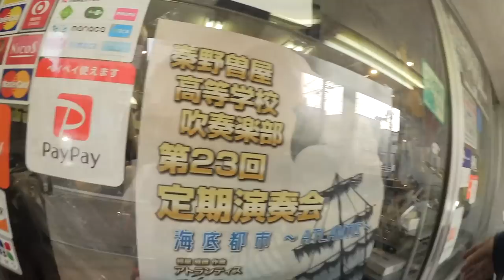ジャン＆ポンがいい子のなので【Jean & Pont 1681】パパは地元のライブハウスデビューを目指すよ 2019/3/19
29日にオープンマイクライブに参加したいと表明したくろけんパパですが、ジャンくんとポンちゃんはとても懐いて甘えん坊に育っています。
人は少しだけ自分の限界を越えようとしていると輝いていると思います。
猫たちからの幸せな応援をバックに大人の冒険に出かけてくるね。
今日はギター教室でライブの心得を聴きに行きます。